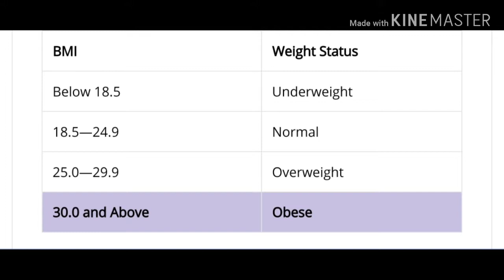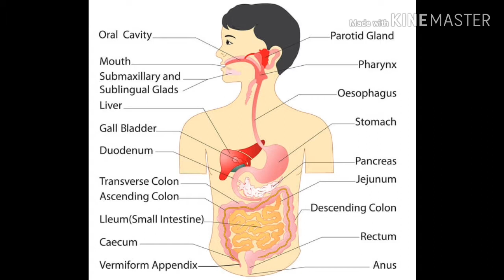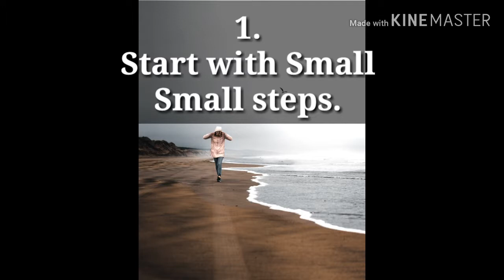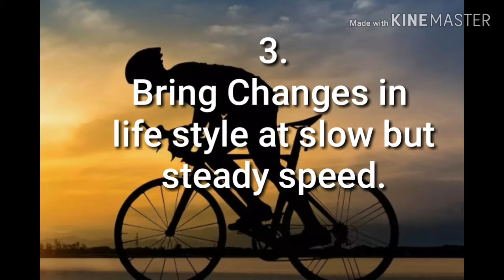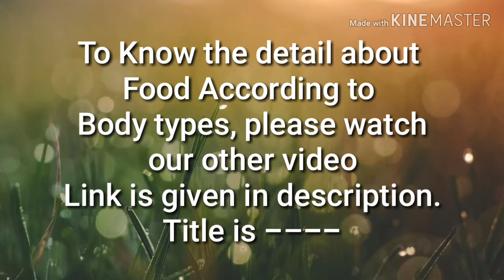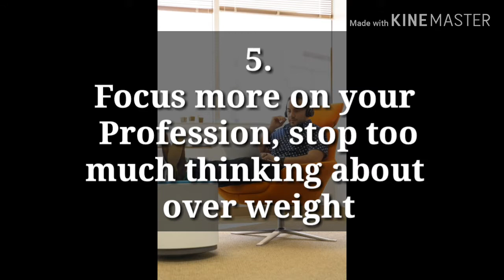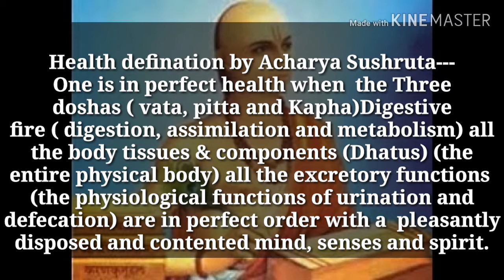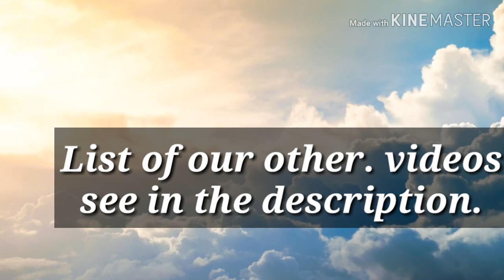Obesity is good for you,Diet and exercise in obesity,Don,t worry about obesity, Healthbuddynatural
By -Dr Kavita Vyas

-Concept of immunity/ ojas in ayurveda.(click below link)

- Tridosha theoryin Ayurveda(Role of vata,pitta,kapha in health)

-Ayurveda for health(Basic principles of Ayurveda)

-Chakras and endocrine glands.

In this video Obesity or overweight management is described according to Ayurvedic science.

link for Health equipment purchase

our last video,titled

My other videos list-

For organizing Ayurveda consultation camp or Health awareness lectures in different cities of  india
For yoga TTC Or
 organizing a wellness tour in Himalayas,or
Ayurveda online courses,or for
Ayurveda workshops in india and abroad